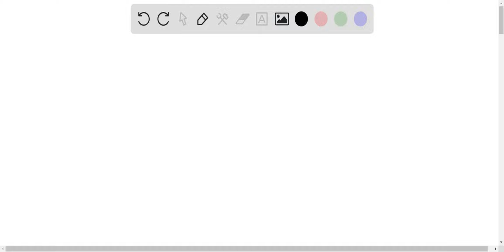A typical adult ear has a surface area of 1.74 × 10-3 m2. The sound intensity during a normal conve…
A typical adult ear has a surface area of 1.74 × 10-3 m2. The sound intensity during a normal conversation is about 3.64 × 10-6 W/m2 at the listener x27;s ear. Assume that the sound strikes the surface of the ear perpendicularly. How much power is intercepted by the ear?

Join Numerade today at:
DiscovertheScienceofSoundandHearing:YourGuidetoBetterListening